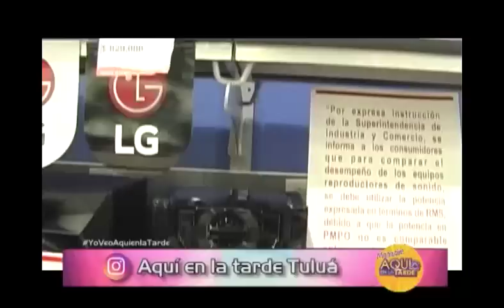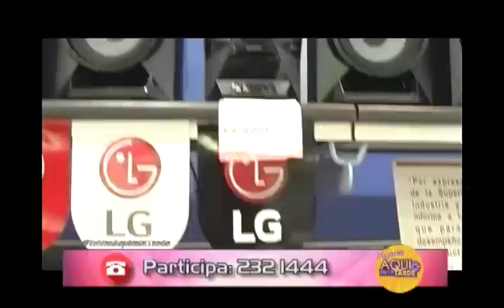ESTAS SON LAS MEJORES OPCIONES A LA HORA DE COMPRAR UN EQUIPO DE SONIDO PARA EL HOGAR